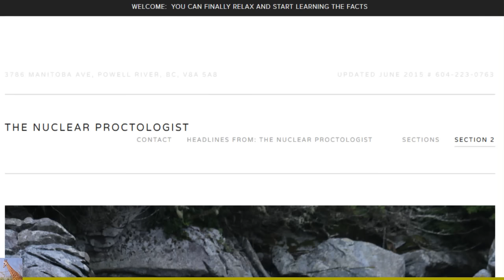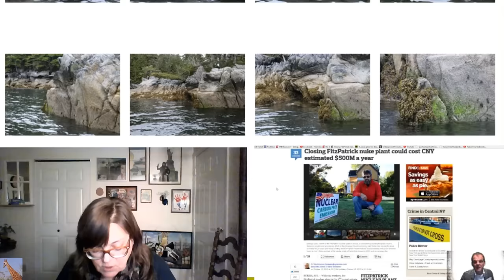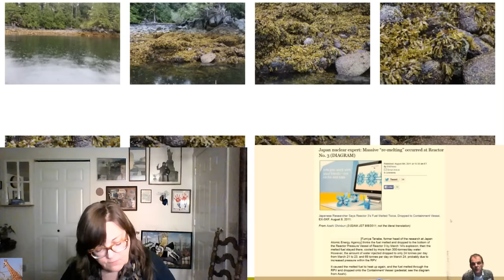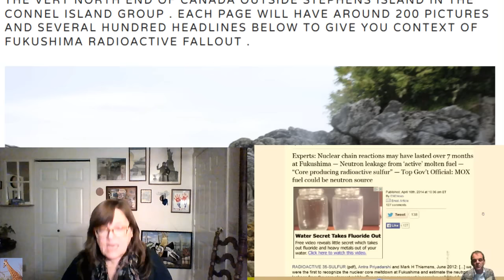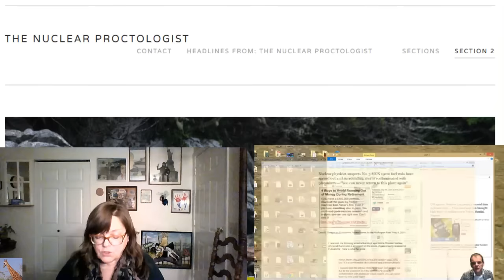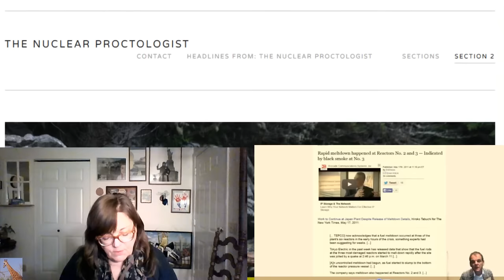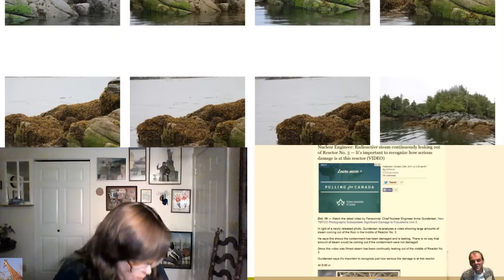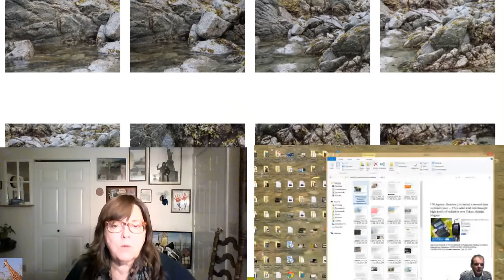Fukushima, The Pacific Ocean, & Nuclear Industry (Durnford & Clark) 10/21/15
The Age of Fission with Lonnie Clark, guest Dana Dunford 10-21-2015 UCY.TV is an investigative media platform, designed to give YOU a voice on the platform of your choice: Video, live radio, podcasts, written articles and more. UCY.TV&apos;s website offers visitors top-notch ORIGINAL alternative news from reputable journalists, investigative field reporters, insightful radio broadcasts, LIVE video streams, exclusive interviews, archives and an intelligent forum. Real news, for the people, by the people.

Bonus Links:
New nuclear plant at Hinkley Point to begin construction 'within weeks'
Go-ahead for first new UK nuclear plant in a generation after Chinese agree to fund one-third of £18 billion cost

Plant Life Extension (Plex) for Nuclear Power, Update 2015 – Global Market Size, Competitive Landscape and Key Country Analysis to 2025

Updated 10:53 am, Wednesday, October 21, 2015
LAS VEGAS (AP) — In a story Oct. 20 about a fire at a low-level radioactive waste dump in southern Nevada, The Associated Press reported erroneously that U.S. Environmental Protection Agency crews never reached the site. EPA spokesman Rusty Harris-Bishop said a four-person team provided on-site surface monitoring before returning to Las Vegas.
A corrected version of the story is below:
State to investigate radioactive waste site fire in Nevada
Nevada officials: State will handle probe of radioactive waste dump fire on state land